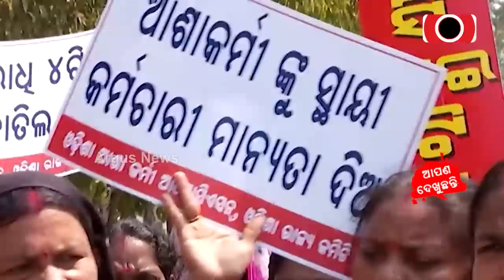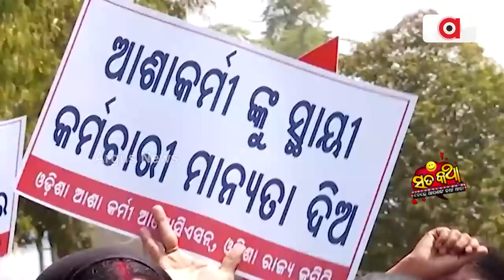Sata Katha || ଡାହାଣୀ ଯିଏ ଗୁଣିଆ ସିଏ !